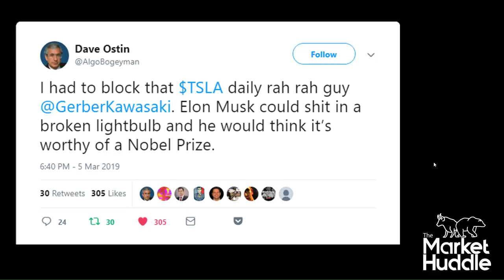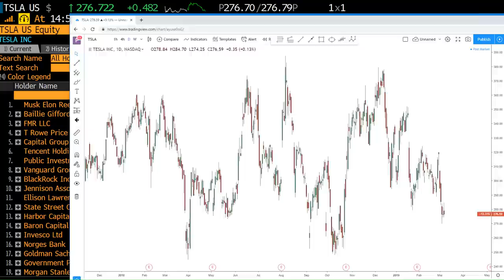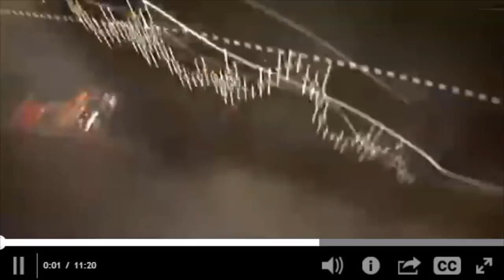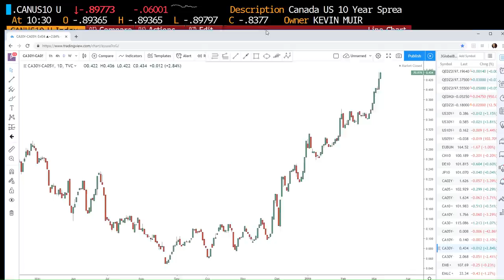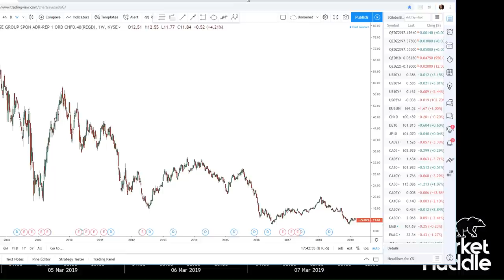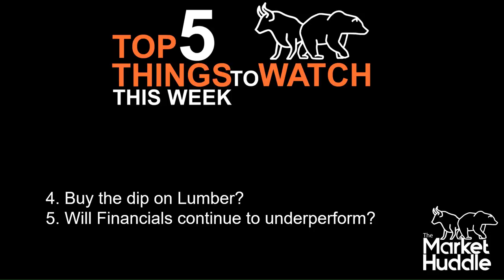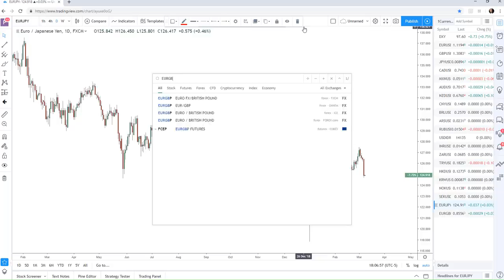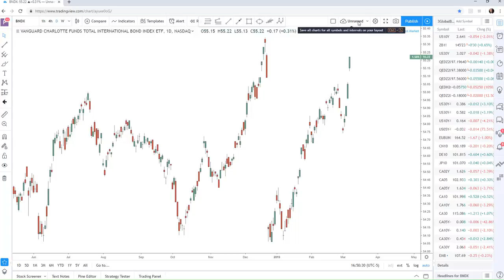Market Huddle Episode 18: No Smell, No Tell (special guest: Mark Spiegel)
The Market Huddle

In episode #18, Patrick Ceresna and Kevin Muir welcome Mark Spiegel (twitter @markbspiegel) to the show to discuss his big short narrative on Tesla.

Fast forward to:
0:01 Introduction
3:15 The Tesla short
28:22 Mark shares a Tale from the Trading Desk
38:12 This Week in Trading History – 2009 Market Bottom
45:03 WTF Video of the Week – Cramer is drinking again
52:00 Review of last week’s Top 5
1:13:10 Top 5 Things to Watch Next Week
1:42:08 Extended conversation with Mark Spiegel